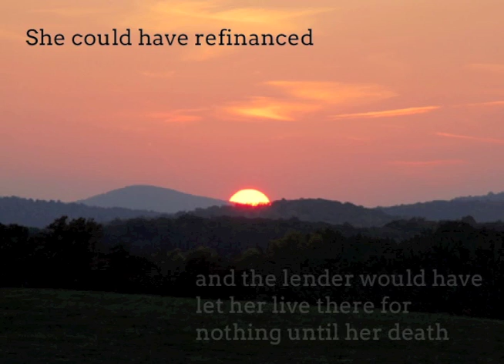Chase Bank: Don't Foreclose on 78-Year-Old Civil Rights Activist Helen Bailey!